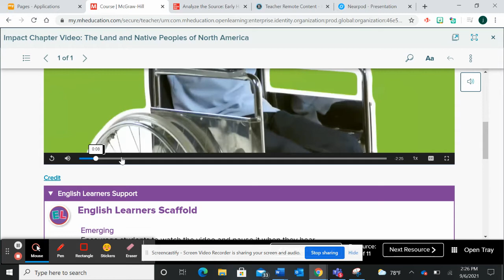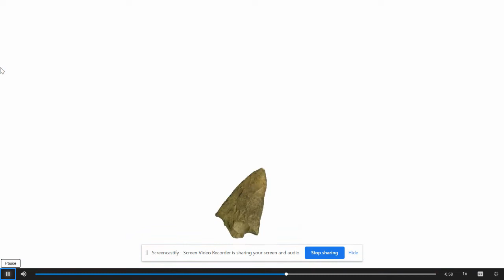nearpod video 1